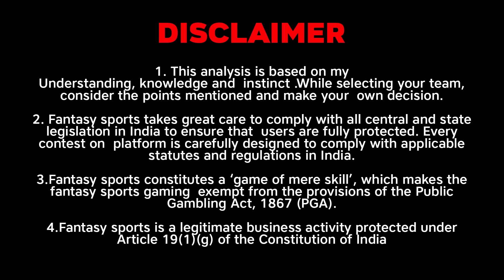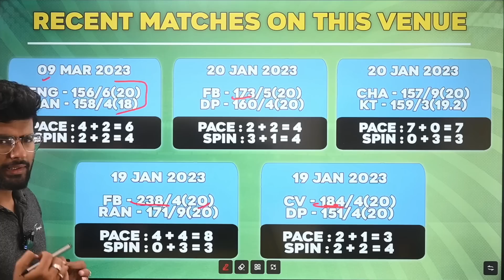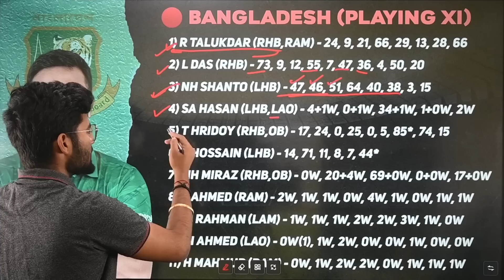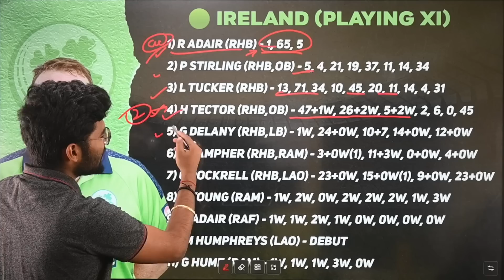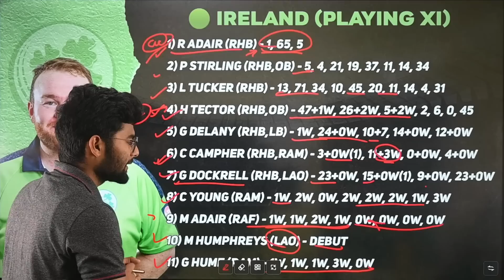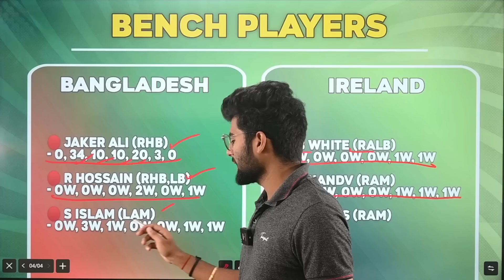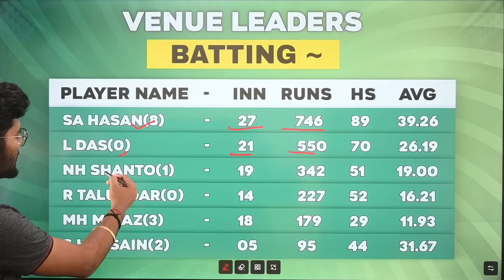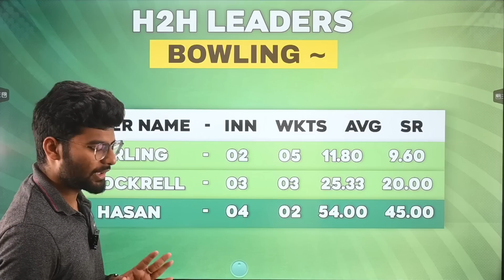BAN vs IRE Dream11, BAN vs IRE Dream11 Prediction, Bangladesh vs Ireland 1st T20 Dream11 Team